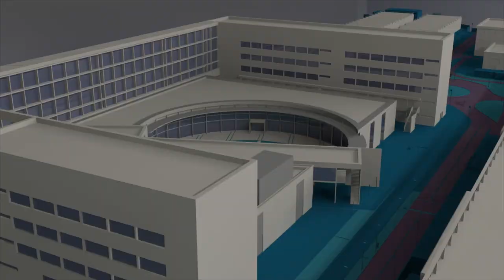Presentación selecciones CADU de la UPV - Noticia @UPVTV, 29-10-2018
Con ganas. Así comienzan el Campeonato Autonómico de Deporte Universitario, la liga CADU. Pero antes se han presentado las selecciones deportivas de la UPV. Un total de 150 estudiantes participan en las competiciones de deportes de equipo. Saludo del rector, foto por equipos y los mejores deseos para afrontar la nueva temporada.

La primera jornada de la liga CADU es el 30 de octubre, contra la Universitat Jaume I de Castelló. Se juega a una vuelta, entre todas las universidades de la Comunitat Valenciana. Las dos primeras se jugarán la final, en marzo.

Este año la Fundación Trinidad Alfonso ha apoyado a las universidades de la Comunitat para que acojan todos los Campeonatos de España Universitarios.

Una motivación más para conseguir buenos resultados.